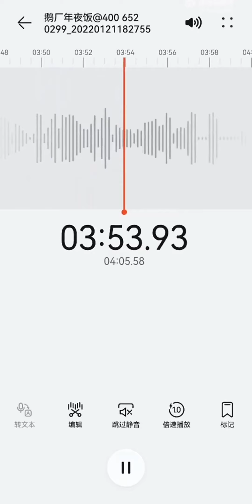INTO1 Liu Yu and fans talking in phone 3 和刘宇沉浸式通话 可爱鲨温馨聊天实录 哽咽了【新疆鲨瑶瑶】激情告白＋生日祝福